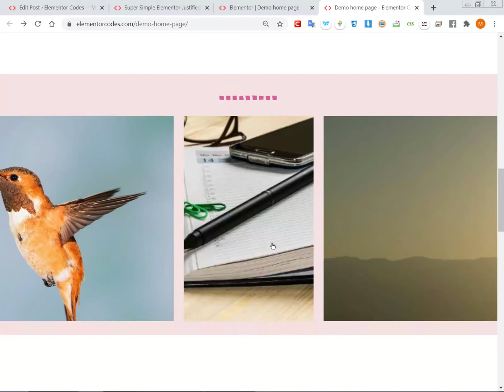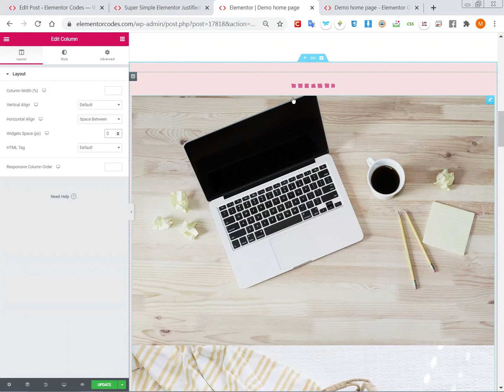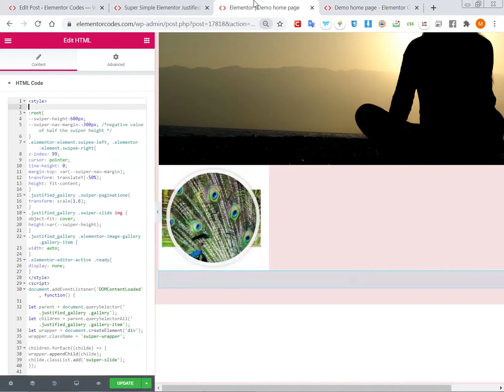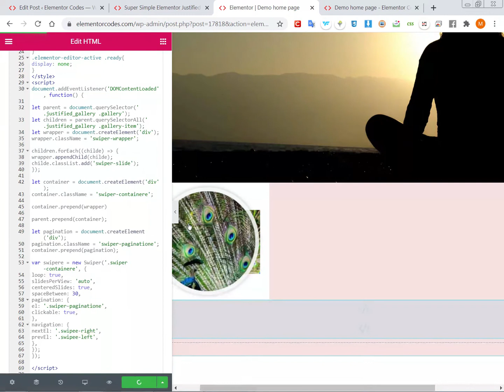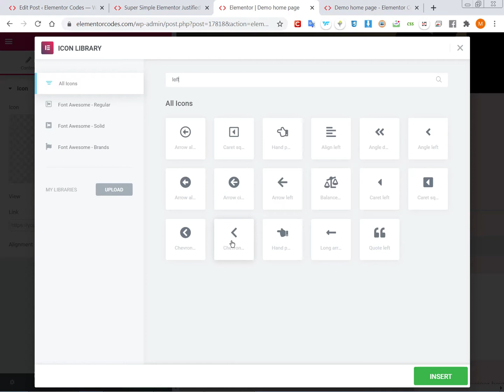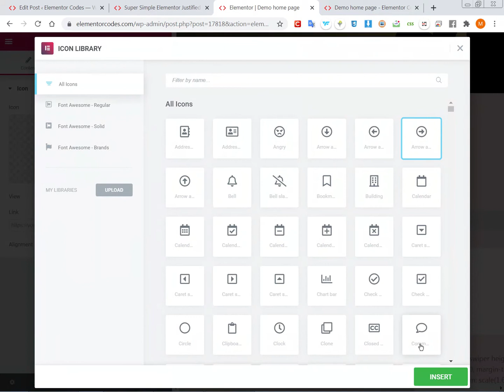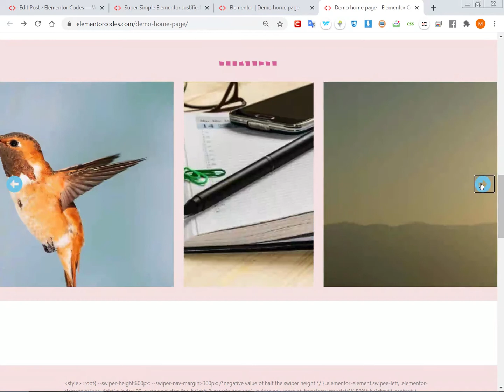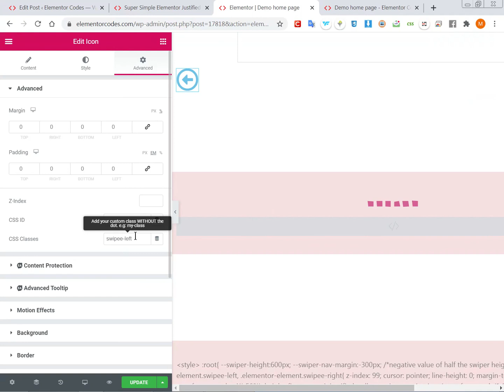Elementor Justified Image Gallery Carousel: The Advanced Way (no plugins needed)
Learn how to create a beautiful justified Elementor image gallery slider.